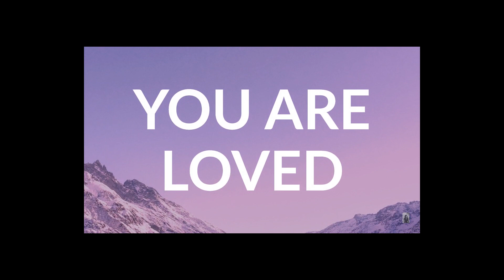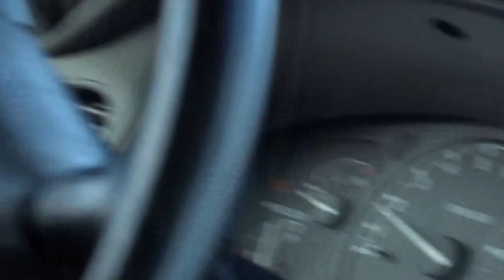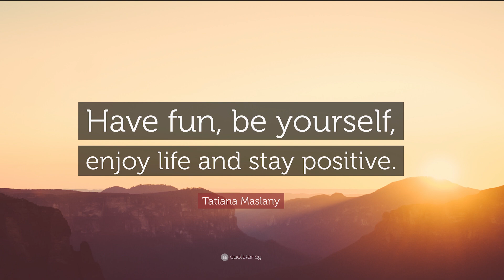BUYING THINGS FOR OWE NEW HOUSE|| INTERRACIAL COUPLE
Hey guys today we are going to buy some stuff for our new house that we don't really have money for. But you know, we need to live life somehow! SO hope you like us buying things for our new house!